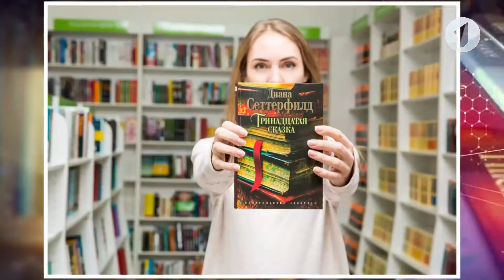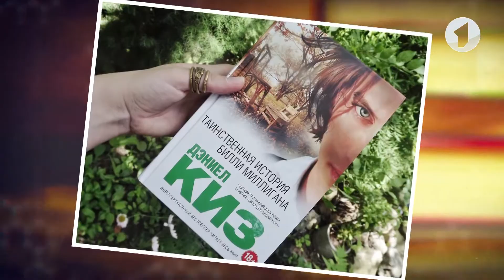Утро. Lite / Подборка книг, которые можно прочитать за ночь